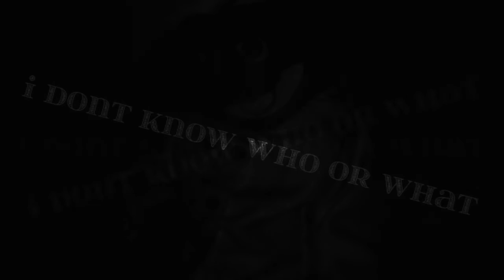L.I.87 Teaser (Official Announcement)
teaser to a old series coming soon

link to song in pinned comment

and some venting about things I usually shouldn't spread out- (aka, the reason why I act the way I do)